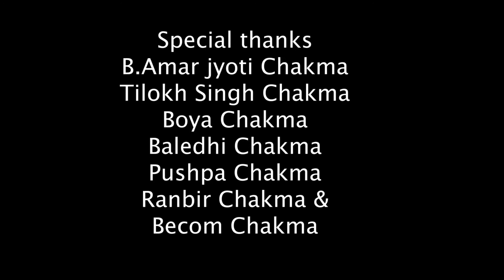Dolbhi /New Chakma Video Song /2021 Mizoram